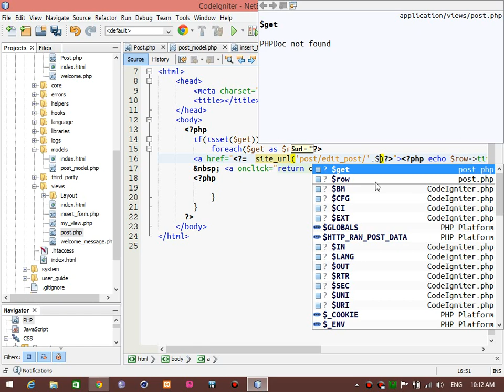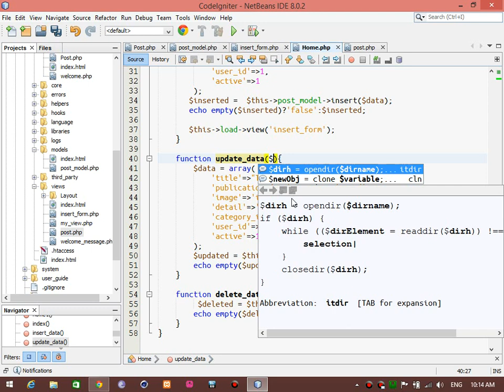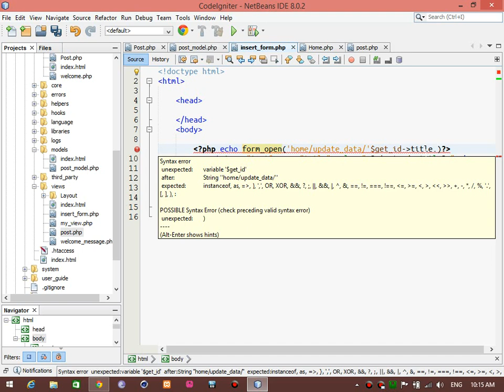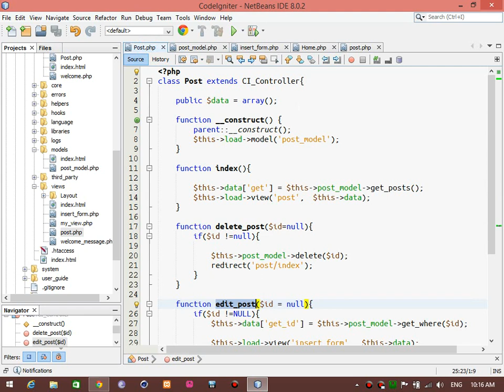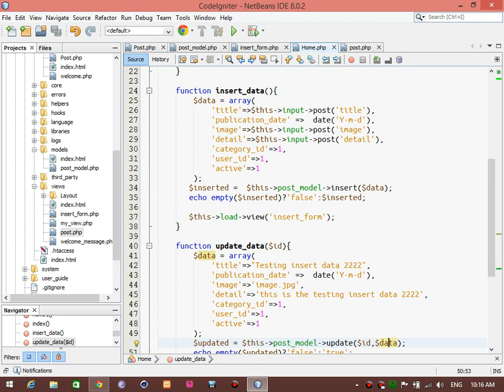Codeigniter Full part 11